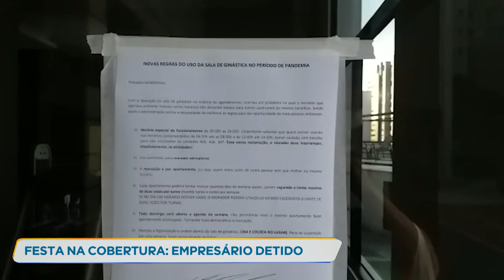Festa em cobertura faz empresário parar na delegacia em BH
No último fim de semana, um empresário foi parar na delegacia por reunir amigos na cobertura onde mora, na região Centro-Sul de Belo Horizonte.